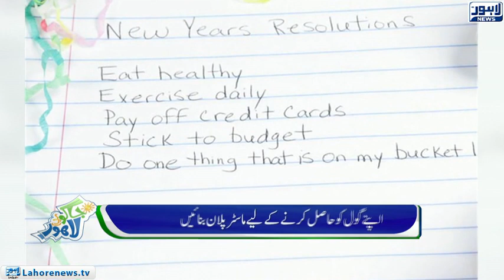Jaago Lahore - A guide to 'living your dreams' - Part 02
Watch your favorite morning show ‘Jaago Lahore’ (Episode - 596) with Syeda Armala Hassan and know interesting information regarding present happening across city. Also know reviews on different news through our prestigious reporters. Don’t miss on crispy gossips!